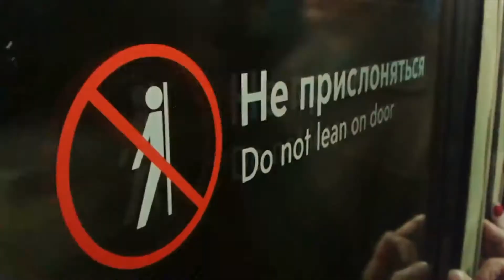Один день из жизни сотрудника Лаборатории бега Runlab